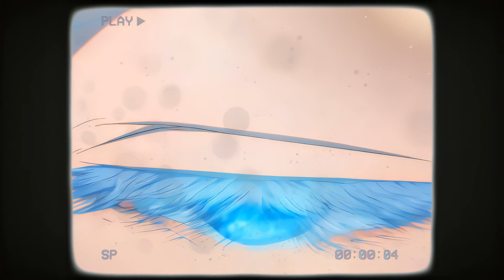Gojo VS Toji !「AMV/EDIT」4K